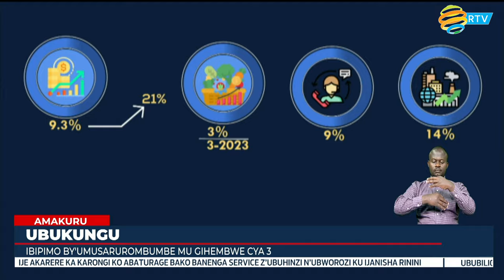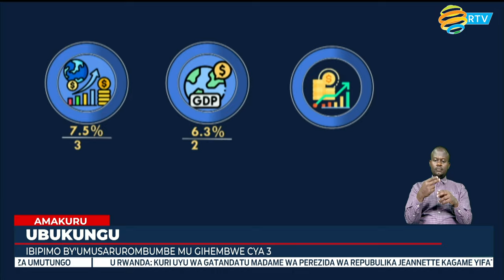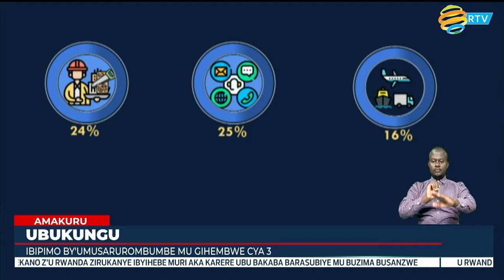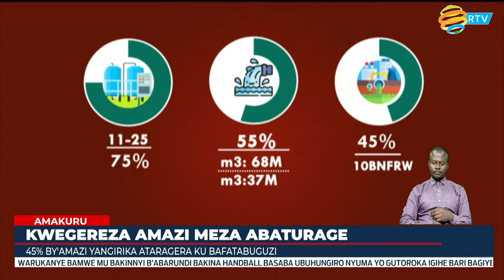Amakuru Arambuye: 16.12.2023